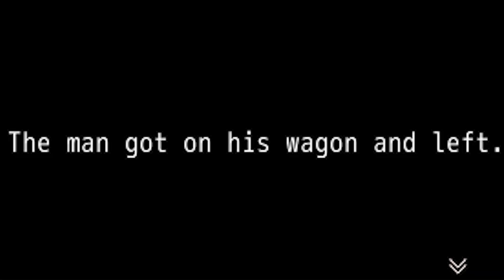This Nun Worked At The Most Dirtiest Place (The Promised Rosary)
Honestly, beer kinda tastes like pee. Although, thinking about it, I've never tasted pee. Hmph.

:D